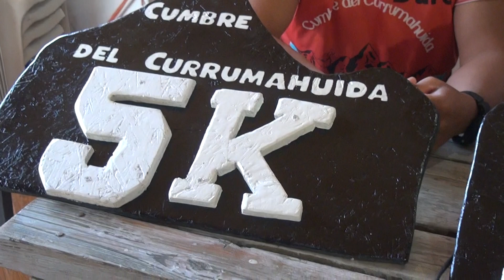Ya sé palpita la cuarta edición del desafío Cumbre del Currumahuida